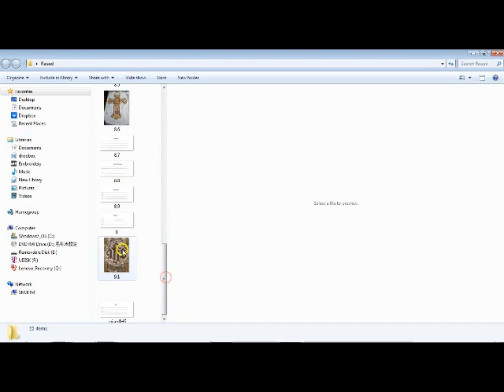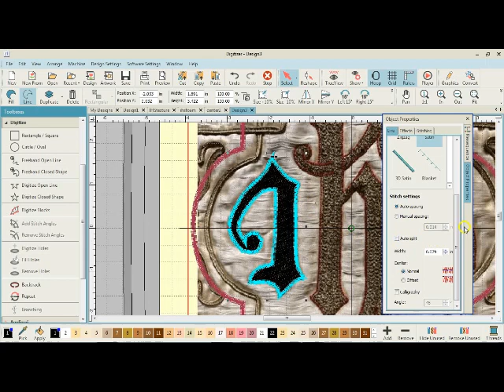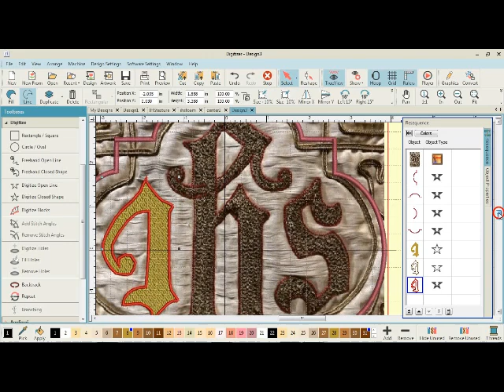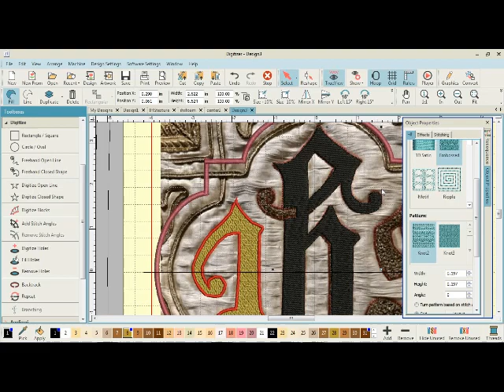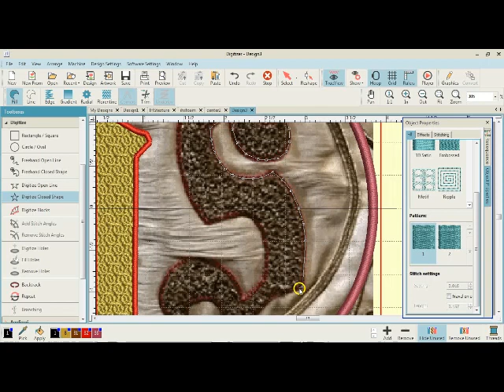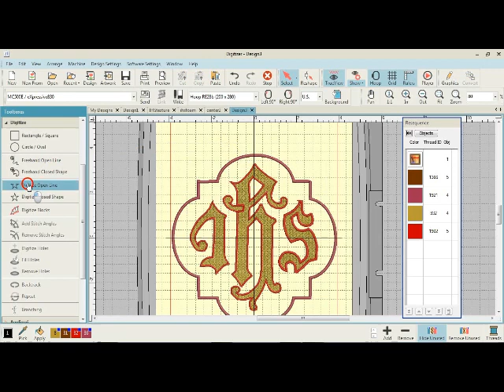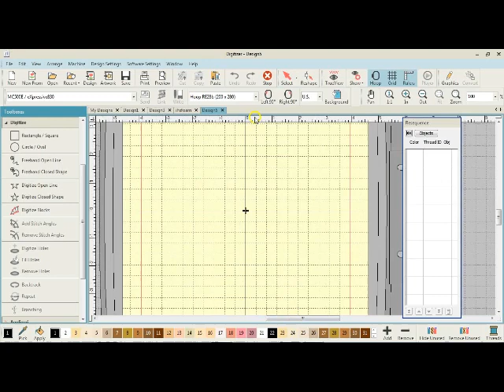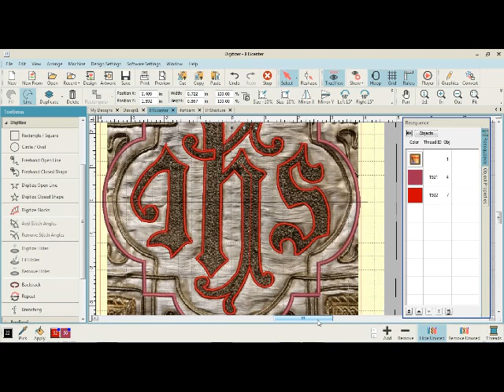Digitizing Raised Machine Embroidery -- Part 2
and search for Daughters of the Immaculate Heart of Mary.

If you ever have any questions just ask me.  I don't mind.  You will get faster answers if you ask me using the messages in ETSY.

Here are some other useful links:

Etsy website: for patterns, machine embroidery designs and ready made appliques and vestments: You can contact me through Etsy if you have questions or want something special or made to order.

Vestment Website for seminar information, gallery, fabric and trim information, free stuff, etc.

IHM Learning Center website where you can find online classes including vestment making courses on DVD's

Sister Mary John, I.H.M.